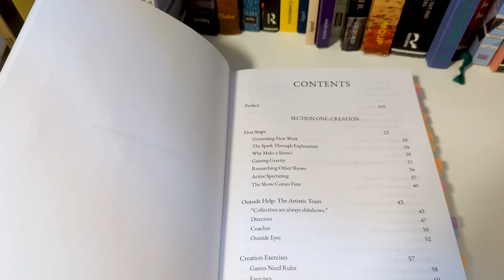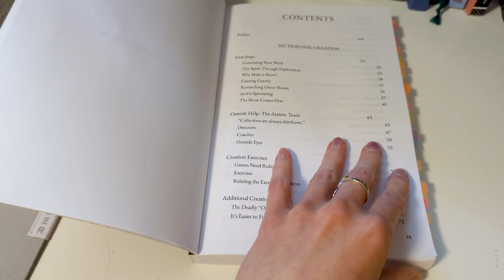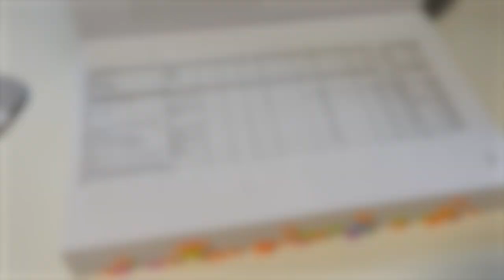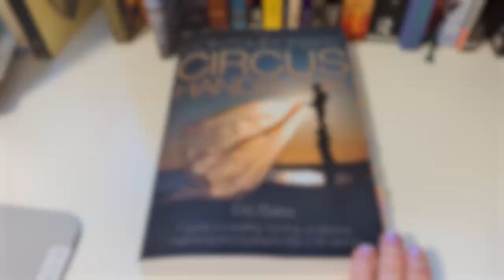Create and sell your show - 5 lessons from contemporary circus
"The Contemporary Circus Handbook" is on sale now from Modern Vaudeville Press. It's an amazing, thorough guide for performing artists of all kinds, complete with organizational flow charts, sample budgets, and many tips for the creation, organization, production, funding, and touring of a show that, as an emerging creator, you have likely never heard before.

✨TIMESTAMPS✨
0:00 - Attention Artists
0:46 - a new book by Eric Bates
4:14 - analyze other creators' shows
5:19 - place restrictions on your work
6:29 - imagine your art as many small projects
7:16 - funders want to support winners
7:52 - ask for help
8:44 - get the book!
9:28 - conclusion